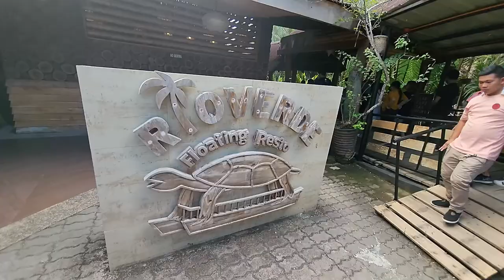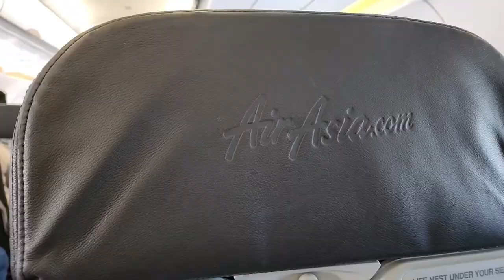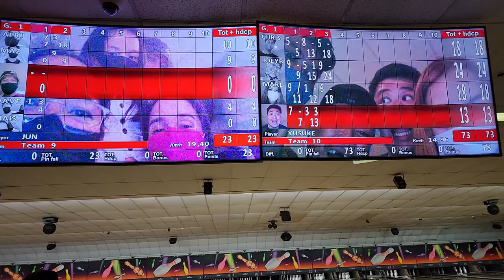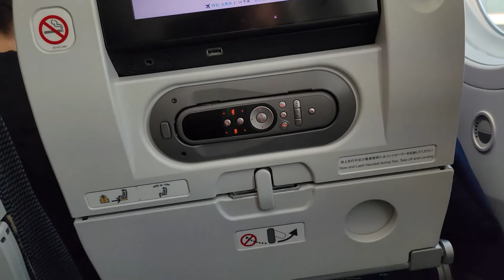PILIPINAS NAMING MAHAL! NAKAUWI RIN SA WAKAS! Dave & Maz Ep. 14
Ph Vacation (May 27 2022 to June 11 2022 )

ALOHA!